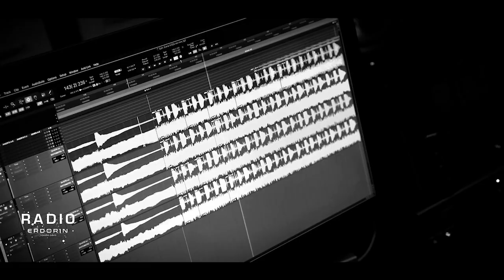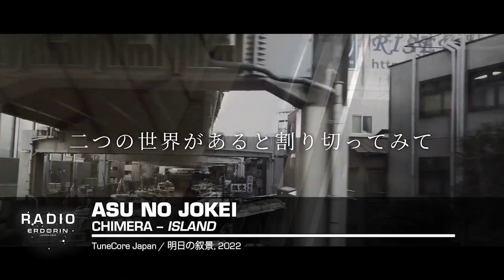Albums de septembre 2022: DEATH-METAL, BLACK-METAL, POST-ROCK et ROCK PROGRESSIF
RADIO-ERDORIN est un résumé vidéo mensuel de mes chroniques musicales sur Blog à part (alias.erdorin.org). Des live-reports, des albums, du rock progressif, du metal progressif, du post-rock et d’autres trucs, parfois.

Au sommaire de ce nouvel épisode, pour septembre 2022, je vous parle de :

0:00 Intro
0:20 ALBUMS
0:36 Long Distance Calling: Eraser (post-rock)
2:23 Audio’m: Godzilla (rock progressif)
4:58 Dreadnought: The Endless (prog-doom-black-metal)
7:04 A-Z (metal progressif)
9:15 Blind Guardian: The God Machine (power-metal symphonique)
11:22 Graveshadow: The Uncertain Hour (power-metal)
13:05 Moonshade: As We Set the Skies Ablaze (death-metal mélodique)
15:00 Xaon: The Lethean (death-metal symphonique)
17:23 Septicflesh: Modern Primitive (death-metal symphonique)
19:36 Aara: Triade II: Hemera (black-metal atmosphérique)
21:24 Asu no jokei: Island (post-black-metal)
23:30 LES RESTES DU SAMEDI
23:46 Abraham : Débris de mondes perdus (post-hardcore)
25:10 Chainer : Orgasmo Mechanic / Balls Kicker (heavy-metal 80s)
26:48 LE T-SHIRT : Long Distance Calling
27:01 Conclusion

LE T-SHIRT : Long Distance Calling

ENVOYEZ DES SOUS !